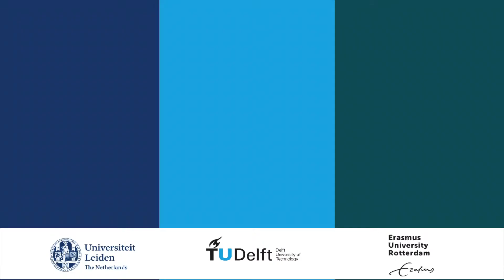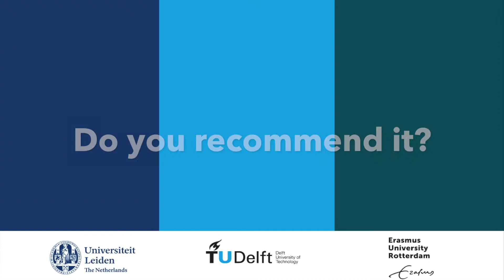Follow a minor at TU Delft (for students of Leiden University and Erasmus University Rotterdam).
Leiden-Delft-Erasmus collaboration